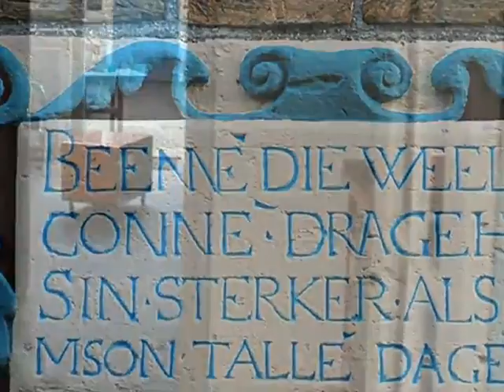Hofstraat 22, 3311 XH Dordrecht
Dit historische pand, oorspronkelijk gebouwd in 1800 en omstreeks 1975 vrijwel geheel herbouwd, ligt in een rustig, doodlopend, autovrij en karakteristiek straatje midden in het historische- en stadscentrum van Dordrecht met alle daarbij behorende voorzieningen op loopafstand.

De Hofstraat: 'Het meeste gefilmde straatje van Nederland', volgens NRC Handelsblad in 2011 (oa Kruimeltje, Pietje Bell, Dolfje Weerwolfje en Sonny Boy), kinderen op de vrijmarkt op Koninginnedag, boekenspeurders op de boekenmarkt in juli, vaders en moeders op schooldagen voor de Statenschool en toeristen met camera's van heinde en verre.

Hoewel bovenstaande wellicht anders doet vermoeden is de Hofstraat de meeste tijd een oase van rust. Linksaf liggen twee terrassen voor het marktplein, het Statenplein, met winkels en de rest van het levendige centrum. Rechtsaf is het historische Hof waar de basis is gelegd voor het ontstaan van Nederland tijdens de Eerste Vrije Statenvergadering in 1572, met daarachter en omheen de rest van het historische centrum. Aan de achterzijde is de prachtig opgeknapte Kloostertuin, waarvan de naam verwijst naar het 14e eeuwse aangrenzende Hofcomplex, voorheen het Augustijnenklooster waar de Augustijnenkerk en het Hof deel van uitmaakten, en aan de overzijde het onlangs in gebruik genomen filmhuis The Movies, voorheen het Sinterklaashuis.

Wanneer u het pand betreedt loopt u door een bescheiden entree (hal: 165 x 120 x 295 cm) met ruimte voor garderobe de woon- en leefkeuken (woonkeuken: 386 x 335 x 295 cm) in. Hier geven de ramen met roedenverdeling een blik op Gemeenteschool nummer 2 uit 1913, de Statenschool, aan de overzijde van de straat. De woon- en leefkeuken is voorzien van een keuken die is geplaatst in 2000 met een keramische kookplaat, afzuigkap, oven, koelkast, en RVS-spoelbak. Net als de rest van de begane grond is de woonkeuken voorzien van zwart met grijs siergrind. Het plafond en de wanden zijn voorzien van geschuurd stucwerk. Vanuit de woonkeuken leidt een, wederom bescheiden, tussenhal naar de woonkamer (woonkamer: 410 x 335 x 295 cm). Deze ruimte heeft eveneens ramen met roedenverdeling en een tweedelige 'boerendeur' naar de tuin. Ook hier zijn het plafond en de wanden geschuurd. Aan de tussenhal grenzen de trapopgang, met daaronder een ruime provisiekast en het toilet (toilet 150 x 92 x 182 cm). Het toilet is volledig vernieuwd in 2013 met zwevend toilet, ingebouwde spoelbak en een fonteintje van hardsteen.

Wanneer u vanuit de tussenhal de hardhouten trap op loopt treft u op de etage ook een tussenhal met rechtsaf, aan de voorzijde van het huis, een ruime slaapkamer (slaapkamer voorzijde: 380 x 335 x  268 cm) welke is voorzien van geschuurd stucwerk, gipsplaten plafond en twee schuiframen met roedenverdeling. Wanneer u vanaf de trap linksaf gaat komt in de ruime slaapkamer aan de achterzijde (slaapkamer achterzijde: 360 x 335 x 268 cm) welke naast de kenmerken van eerder genoemde slaapkamer ook voorzien is van een inpandige kast en een wastafel. Tussen beide slaapkamers op deze verdieping in treft u de badkamer (badkamer: 230 x 100 x 160 cm) welke in 2012 volledig nieuw is ingericht met een ruime douche, een wastafel van hardsteen en nieuwe betegeling van vloer en wanden.

De vaste hardhouten trap vanaf de overloop brengt u naar de zolder (zolder: 980 x 335 x 256 cm) die meteen onder de kap ligt met balken in het zicht. Het dakbeschot en de balken zijn wit geschilderd. De achterzijde van de zolder is momenteel in gebruik als slaapkamer en de voorzijde als studeerkamer. In het tussengedeelte vindt u de CV-ketel en hier zijn de opstelplaatsen voor was- en droogmachine.

Wanneer u, weer op de begane grond, via de 'boerendeur' de op het zuid-oosten gesitueerde tuin (tuin: 800 x 335 cm) betreedt ziet u rechts naast de schuur (schuur: 264 x 244 x 390cm) met vliering en elektra, een gemetselde boog met een poort naar de Kloostertuin.

Het pand is aan de voorzijde voorzien van een gevelsteen ('Beene die weelde conne dragen sin sterker als samson talle dagen'), gemaakt tussen 1600 en 1650, die zich oorspronkelijk bevond in de gevel van het pakhuis Frankrijk aan de Kuipershaven in Dordrecht. Rond 1900 is de gevelsteen geschonken aan het Dordrechts Museum, bij de herbouw van Hofstraat 22 omstreeks 1975 in de gevel geplaatst en bij het schilderen van het pand in 2013 gerestaureerd.

Parkeren is in de Hofstraat niet toegestaan maar kan in de omringende straten met een (bewoners-) parkeervergunning. U kunt, als bewoner, met de auto voor de deur komen om te laden en te lossen.